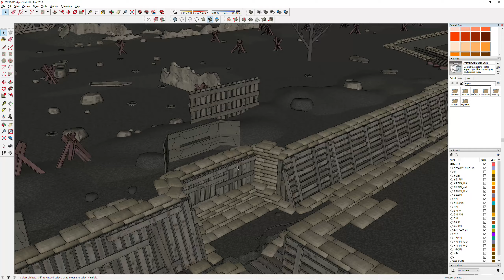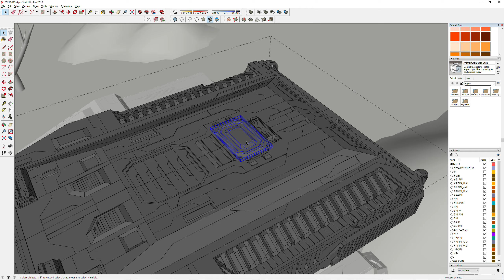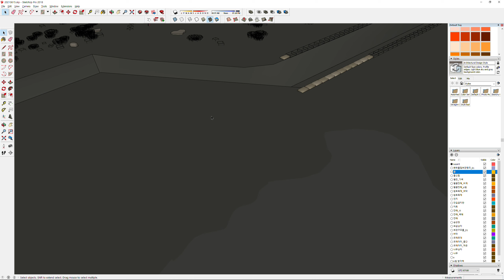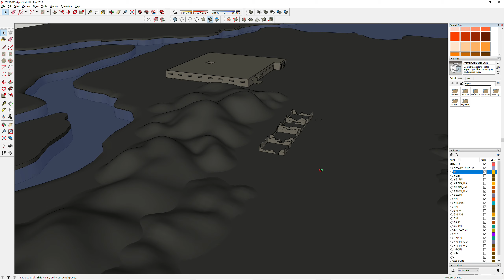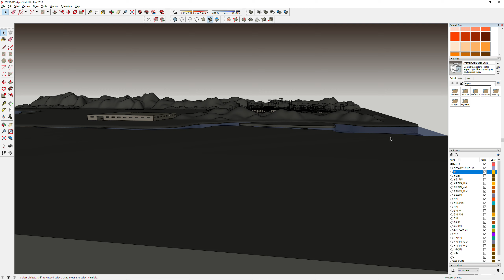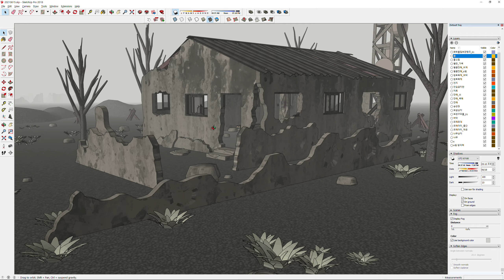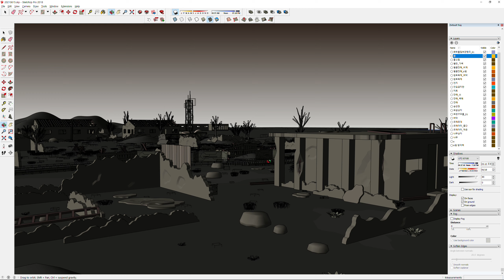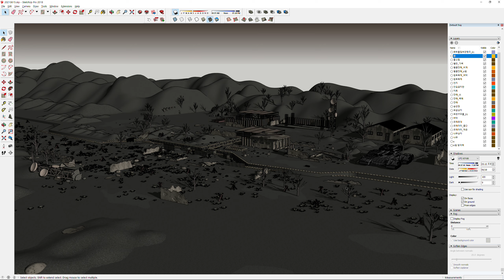웹툰배경 스케치업 배경 전쟁지역 전투 참호 배경 펀딩프로젝트 만들기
텀블벅에서 펀딩이 진행중인 웹툰배경이에요 :)

과거 / 현재 / 미래 등 다양한 시간대의 장르에서 사용이 가능하도록 제작하고 있습니다 :)